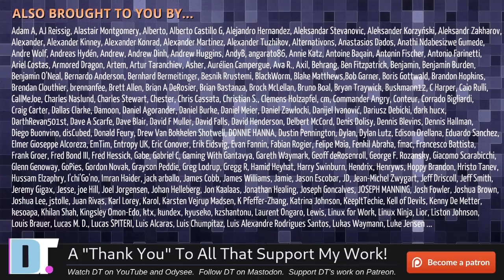Hey, DT! Why Do You Use The Mouse In Vim/Emacs? (Plus Other Questions)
► 0:00 Intro
► 0:17 Why are you using the mouse to get to your cursor position in Vim/Emacs?
► 2:37 You used to hate conky.  Now you use conky...
► 5:03 Is it possible to put DTOS in the AUR?
► 7:52 Have you ever contributed code to a well known open source project? I'm really curious to know.
► 10:02 What's your professional background? Are you a dev/IT professional? Is that how you got into Linux?
► 12:01 Don't forget about Trinity for KDE 3 fans.
► 13:33 Change your office lights to LED Daylight bulbs...
► 14:53 Wouldn't it make more sense for you to use Termonad instead of Alacritty?
► 16:29 ​What's the best advice you can give for content creators new to game?
► 20:22 I noticed you use a consistent theme for your text in your thumbnails for a very long time.
► 21:27 Thank you, patrons!

💰 Bitcoin: 1Mp6ebz5bNcjNFW7XWHVht36SkiLoxPKoX
🐶 Dogecoin: D5fpRD1JRoBFPDXSBocRTp8W9uKzfwLFAu
📕 LBC: bMfA2c3zmcLxPCpyPcrykLvMhZ7A5mQuhJ